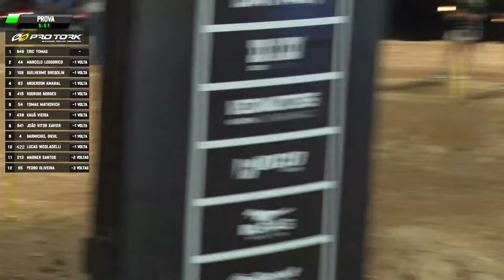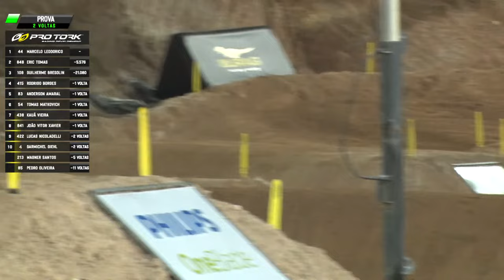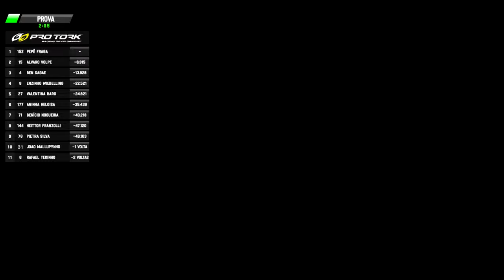🟢 Sportbay Campeonato Brasileiro de Supercross 2024 🔴 (Ao Vivo) Sexta-Feira - 29/03 (Biguaçu-SC)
Acompanhe a transmissão ao vivo da 1ª Etapa do Sportbay Brasileiro de Supercross 2024 nesta sexta-feira.

15:50 - 65cc: 10 min. + 1 volta
40:25 - SX2: 12 min. + 1 volta
1:10:53 - 50cc: 10 min. + 1 volta
1:37:10 - SXJR: 10 min. + 1 volta
2:17:22 - SX1: 12 min. + 1 volta